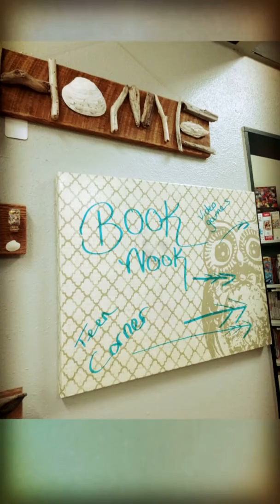March 1 & ISH got re-done!